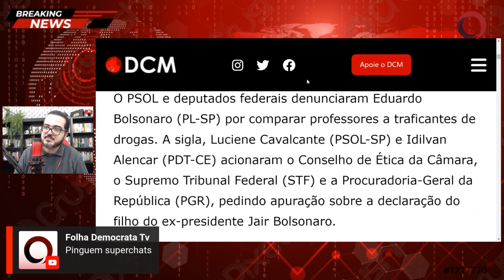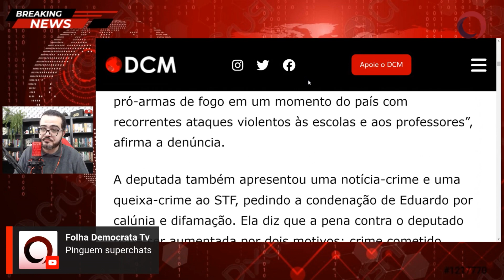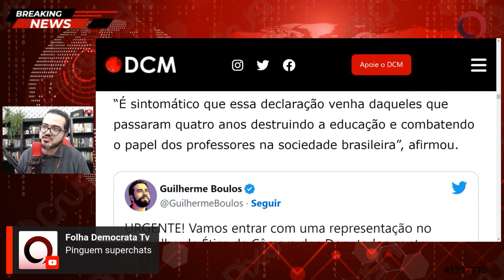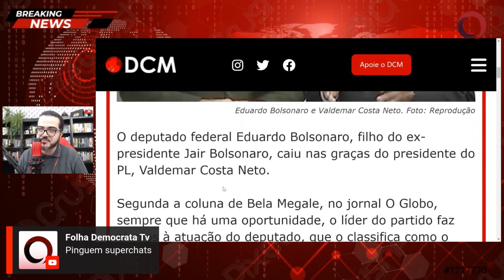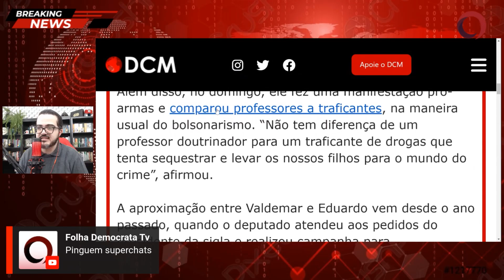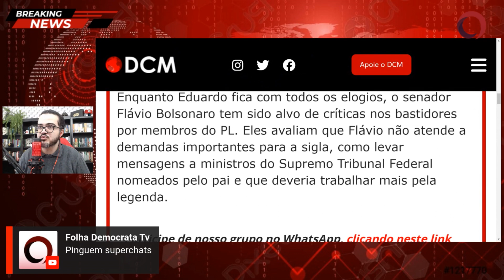Eduardo Bolsonaro é alvo de denúncias na PGR, no STF e caiu nas graças de Valdemar